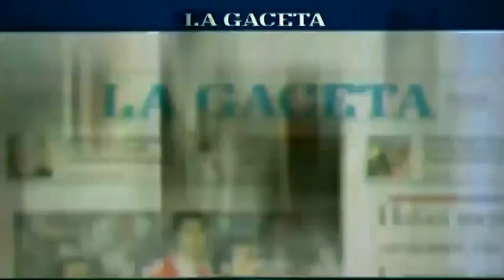CENTRAL 3 LASTENIA 0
Central se dio el gustazo de golear con medio equipo de la cantera